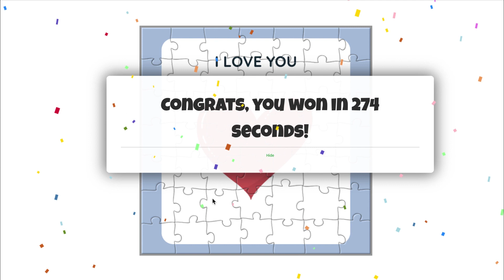Jigsaw Puzzle - I love you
Matraquinha is an alternative communication app to help children and adolescents with autism to convey their desires, emotions and needs.